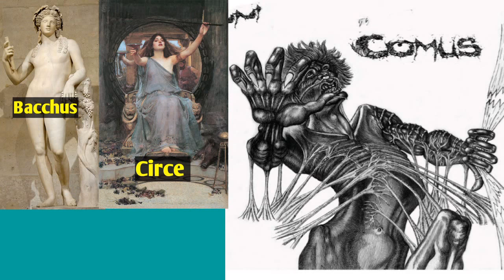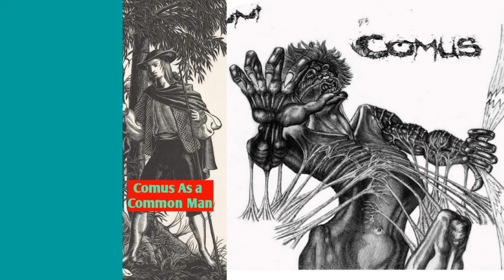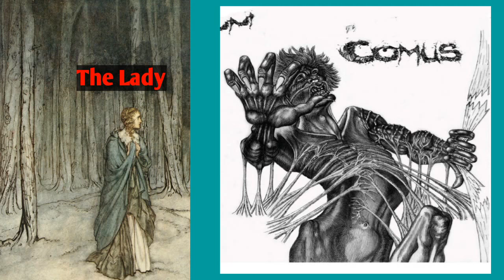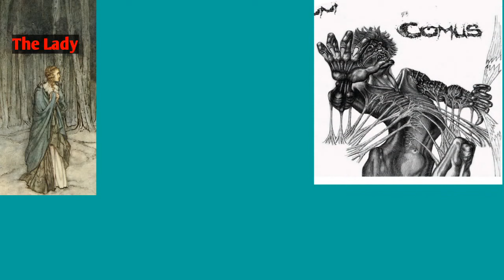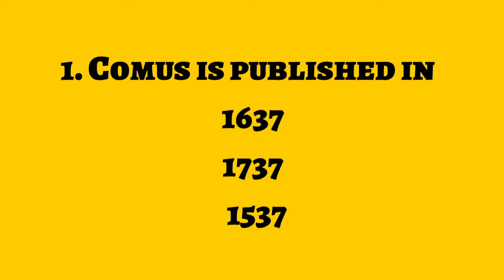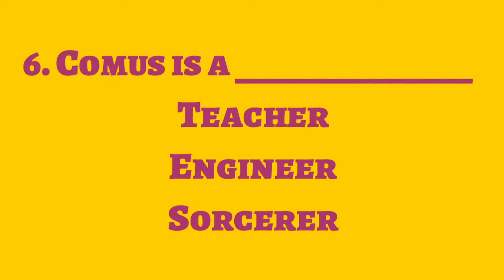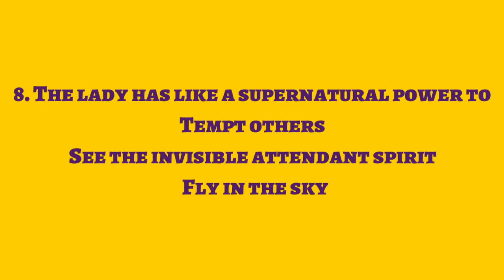Repost || Comus By John Milton || UP-TGT/PGT English 2021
Free online class for UP-TGT/PGT English. Best classes for UPTGT-PGT English by Zuba’r Saifi Sir. Online class for uptgt and uppgt for upsessb 2021.